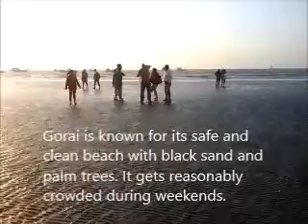Gorai Beach in Mumbai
The video was shot with a tab on Gorai Beach in Mumbai when I happened to attend the conference on Disability Communication in January 2017